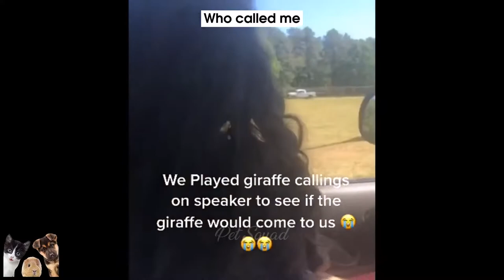Funny Animal And Baby At The Zoo 🤣😛 FUNNIEST AND CUTEST Babies & Animals Funny Animals Spot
Cute And Funny Pets Cute Pets Try Not To Laugh To These Pets Compilation
Love Pets - My channel upload video pets compilation.

funny cats compilation funny cats clean funny cats cute and baby cats funny dog funny dogs puppy puppies funny pets cat & dog